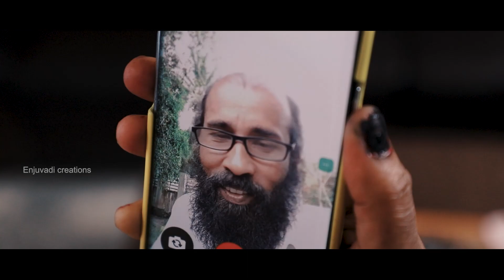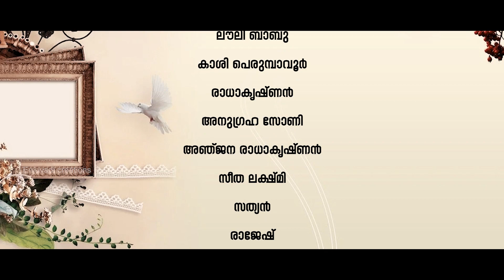Kalyana Sootram | കല്യാണ സൂത്രം | Malayalam Shortfilm | Enjuvadi Creations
Kalyana Sootram കല്യാണ സൂത്രം

.ENJUVADI CREATIONS .

DIALOGUES & DIRECTION : JYOTHIS BALAKRISHNA
STORY & SCREENPLAY : LEELA LAKSHMI
CAMERA : SUDHEER CHINNOOS
EDITING :  SREEKANTH SANTHOSH
ART : VINOD SURABHI
MAKEUP : LAKSHMI
COLORING & DESIGN : SREEKANTH SANTHOSH